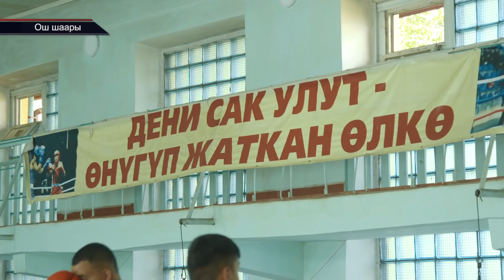ӨЗБЕК БОКСЁР: КЫРГЫЗ ҮЧҮН ЖАНЫМДЫ БЕРЕМ // ОШТОГУ МУШКЕРЛЕР ОРДОСУ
Абдумалик Базарбаев журналист  ТРК "ОшТВ"
Каналга катталыңыздар!!!